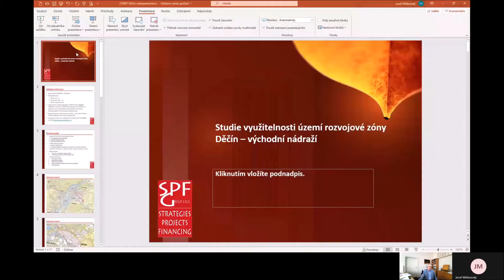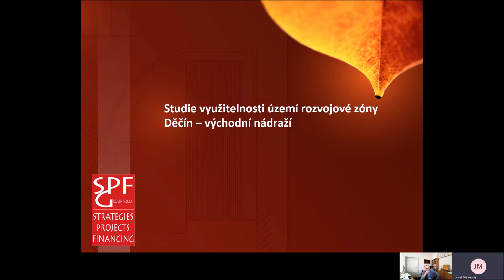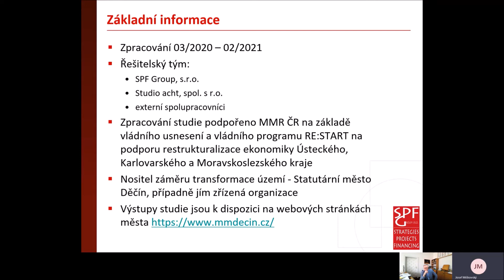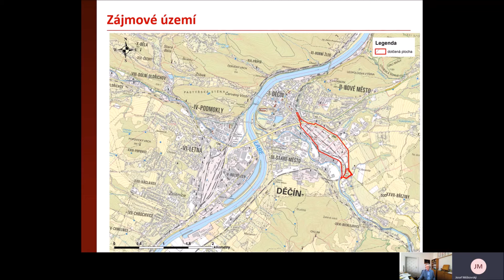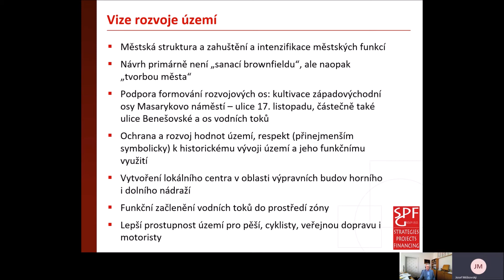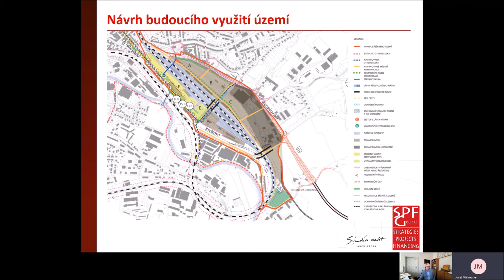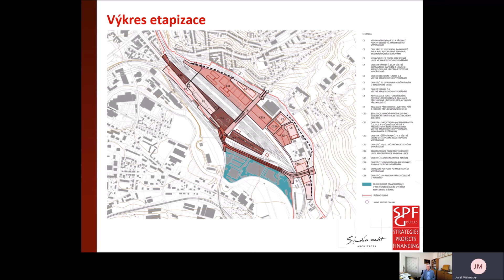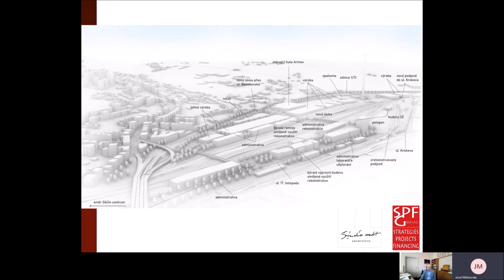Představení studie využitelnosti území rozvojové zóny Děčín - východní nádraží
Statutární město Děčín